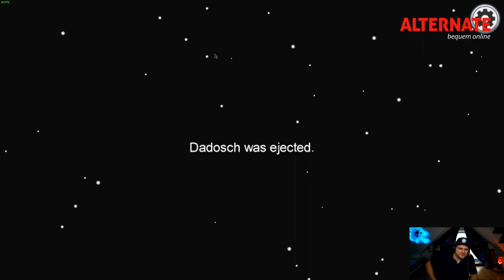SCHULDIG DURCH STILLE | AMONG US